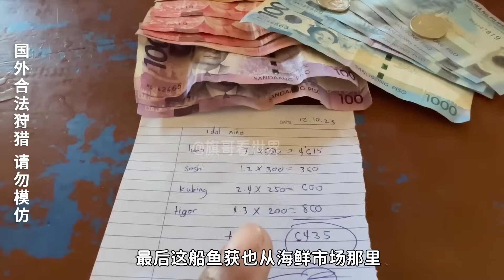絕殺酷似長犄角的超級大海鳗，菲律賓的超級延繩釣法，小小成本釣出王炸效果！